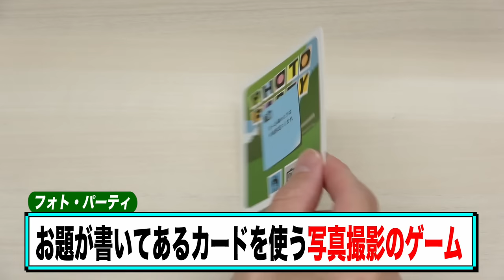少年忍者【フォトパーティ】奇跡の１枚…だらけ!?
今回はカードゲーム「フォト・パーティ」を使った撮影企画に挑戦！
カメラのセルフタイマーを使って様々なシチュエーションを撮影するんだけど、タイミングが合わなくて本当に難しい!!
みんなはタイマー撮影ってうまくできます!?
写真撮影には慣れてるメンバーでも大苦戦しちゃったよ。
特に黒田くん＆瀧くんがある意味大活躍するから目を離さないでね。
めっちゃ盛り上がったので是非見てください！